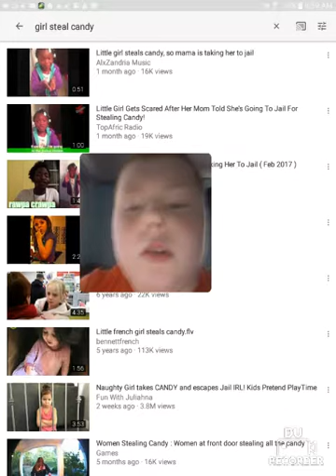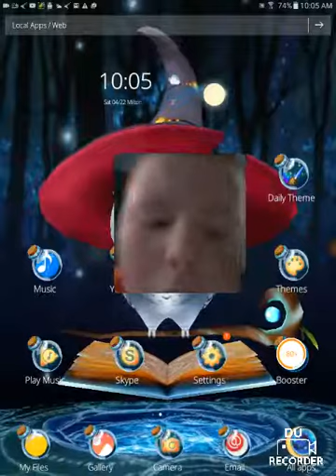Girl steal candy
Stealing